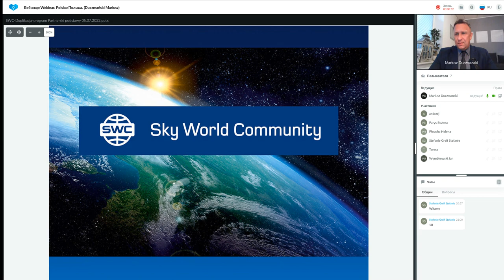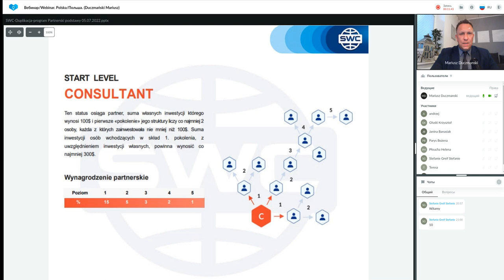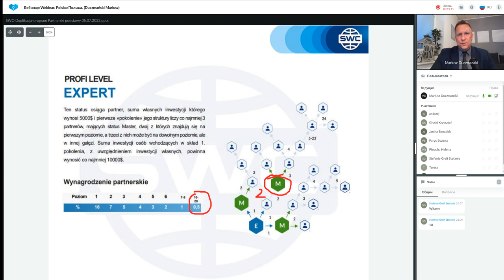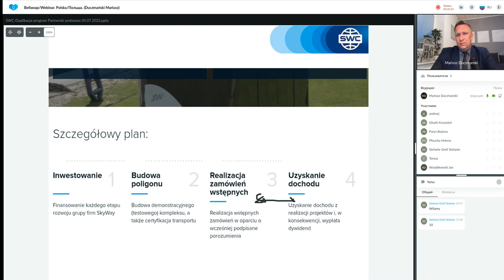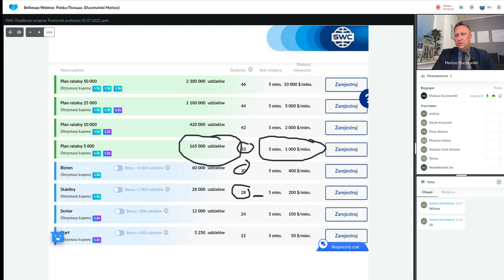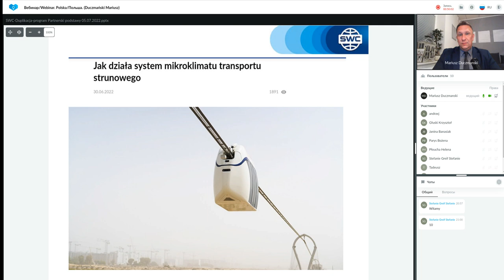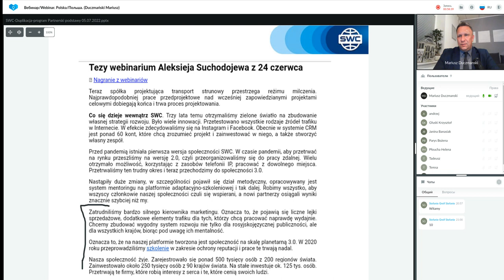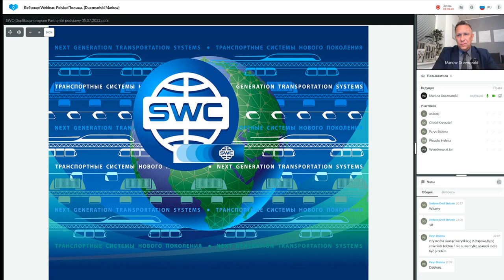Duplikacja: system budowy udanego biznesu z 05.07.2022. Prowadzący: Mariusz Duczmański.